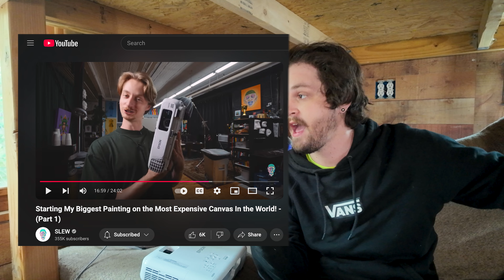Wedding Painting: My Boy Got Married!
This video is walking you through my process of wedding paintings! I was honored when one of my best friends asked me to paint his wedding, I decided it would be fun to show everyone my process!

Congratulations Nolan and Allie Carlisle, I love you guys and am so thankful for you. Thank you for trusting me with this project!